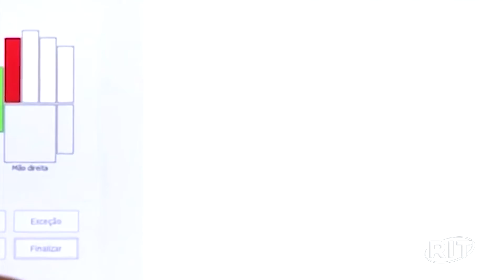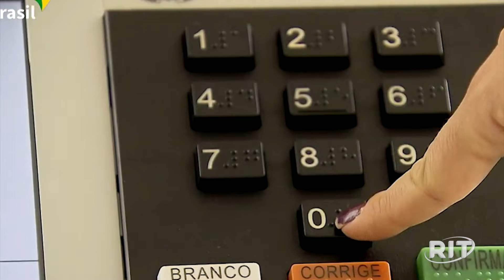Proporção de jovens cresce no maior eleitorado da história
O eleitorado brasileiro em 2022 é 6,21% maior que o registrado em 2018. A informação é do Tribunal Superior Eleitoral (TSE), que divulgou estatísticas sobre os 156 milhões de cidadãos aptos a votar nas eleições deste ano, no dia 2 de outubro. Um dos maiores aumentos registrados foi no número de jovens entre 16 e 17 anos, cujo voto é facultativo.